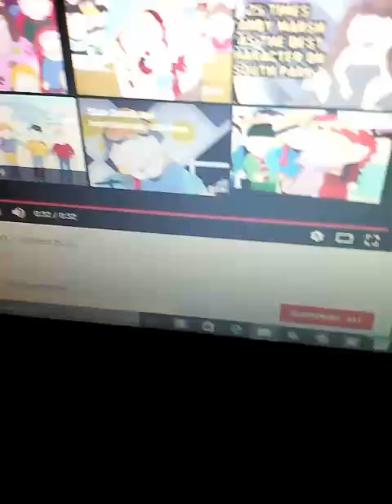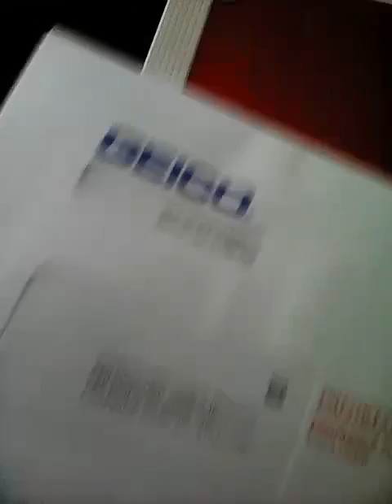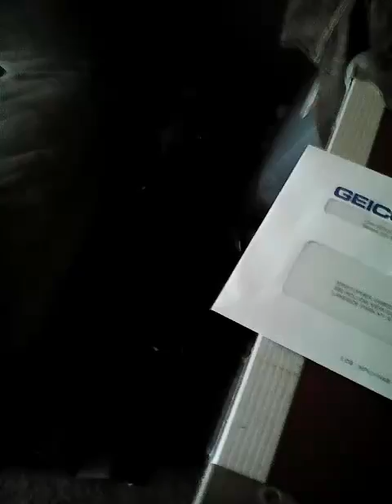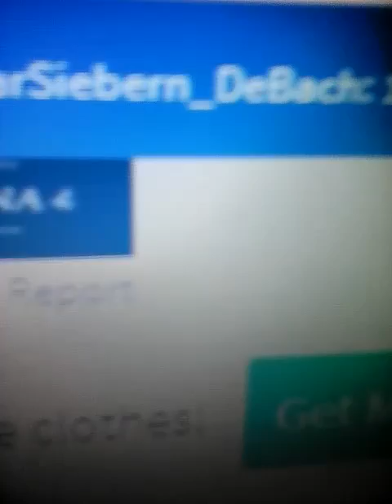The Main Stan Darsh (The blaring)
This is how my youtuber made it up, because I'm from South Park, and the youtuber is real life. So how does it feel with the Stan Darsh? Well, that's a lawn mower noise.😁🚜